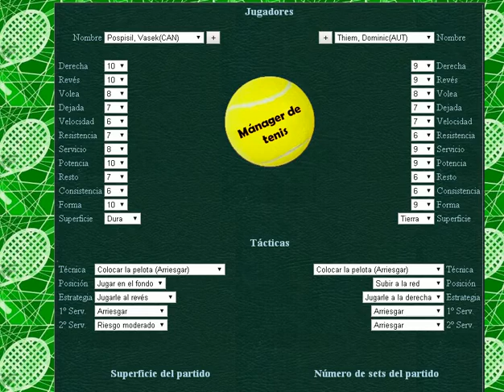Pospisil vs Thiem